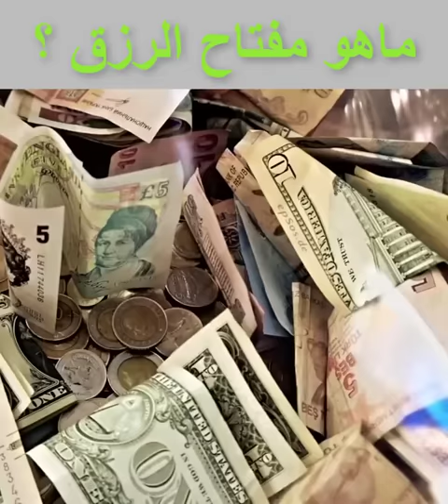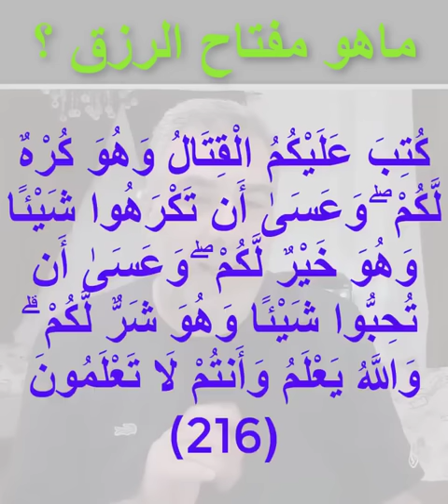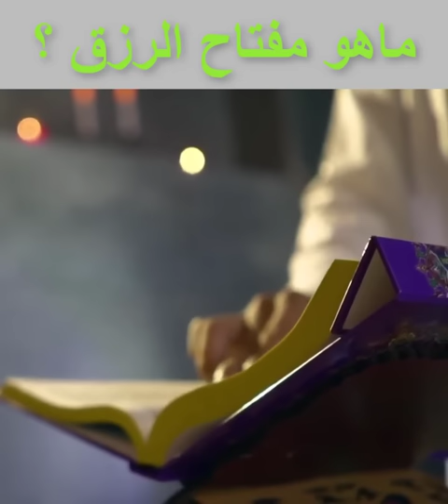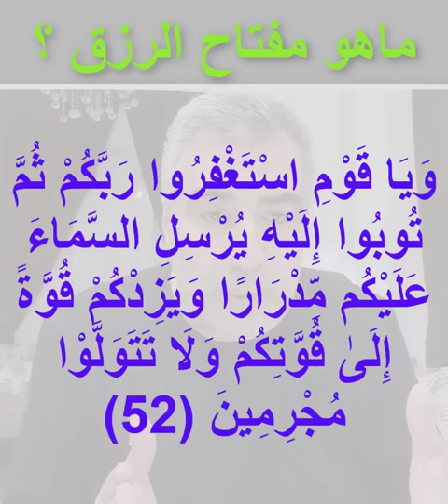دعاء مفتاح الرزق.. أمور لابد من معرفتها لتوسيع الرزق بإذن الله